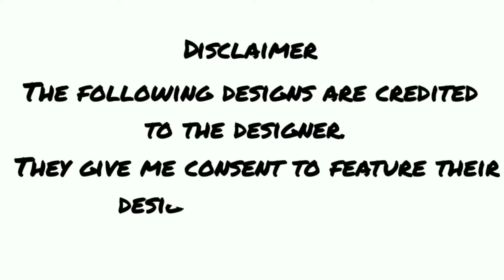House Tour | Featured House of the Week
Buy, renovate, decorate and sell houses to become the best House Flipper.